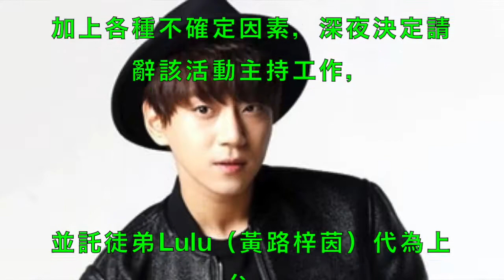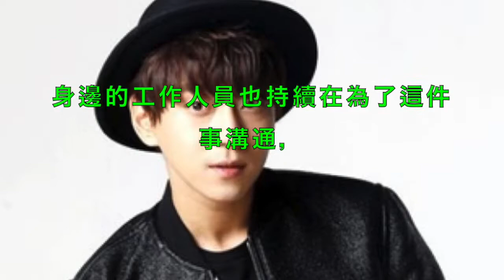黃子佼深夜PO文道歉！ 宣布請辭黃致列演唱會主持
黃致列 170729 台北首唱會記者會《來自自由娛樂》 황치열 타이페이 기자 회견 HwangChiyeul Taipei press conference
黃致列 170729 台北首唱會記者會《來自明潮M'INT》 황치열 타이페이 기자 회견 HwangChiyeul Taipei press conference
黃致列無懼颱風來台會粉絲 170729 台北首唱會記者會《來自韓伴FUN》 황치열 타이페이 기자 회견 HwangChiyeul Taipei press conference
7/14/2017 내여자의 핸드폰 촬영날 출근길 (Ten2 황치열 공식팬카페 미남미녀) 720p 설정 _ 黄致列
【Official 官方】“A Daily Song 每天听的歌" 20170624 Korea YOLO Con 韩国演唱会_黄致列 Hwang Chiyeul 황치열